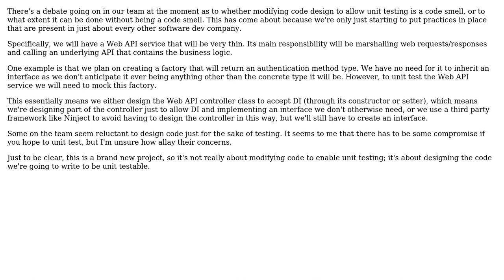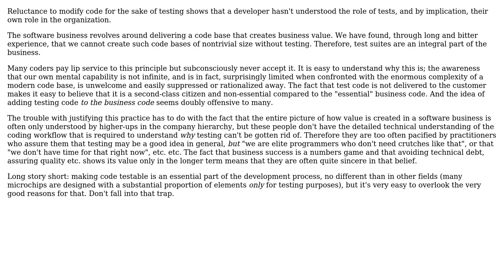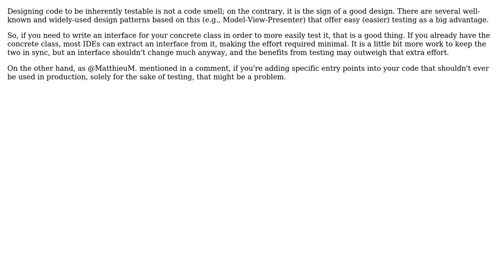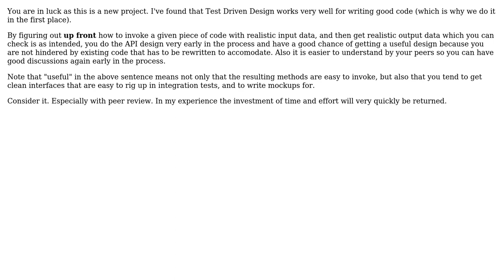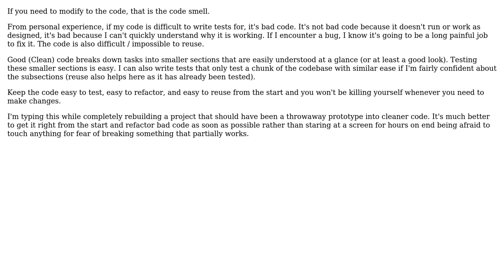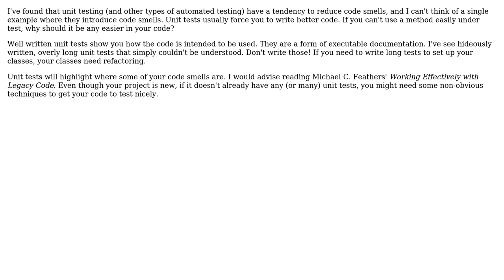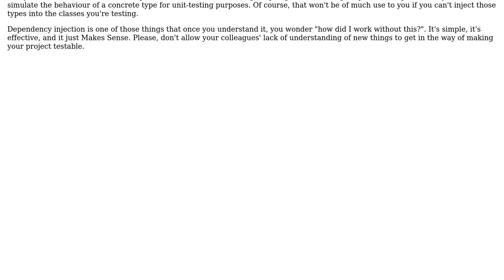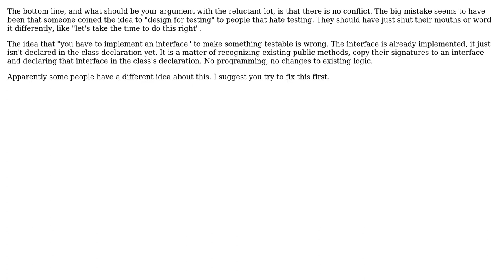Software Engineering: Should we design our code from the beginning to enable unit testing?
With thanks & praise to God, and with thanks to the many people who have made this project possible! | Content (except music & images) licensed under CC BY-SA | Music | Images & others | With thanks to user Zenilogix user Thorbjorn Ravn Andersen user Peter Mortensen user Peter user Old Pro user mmathis user Martin Maat user Lee user Kilian Foth user jscs user Ian Kemp user Ewan user Doc Brown user David user Daniel Pryden user CJ Dennis user CharonX user Brian McCutchon user Ashutosh and the Stack Exchange Network Trademarks are property of their respective owners. You are responsible for your own actions.